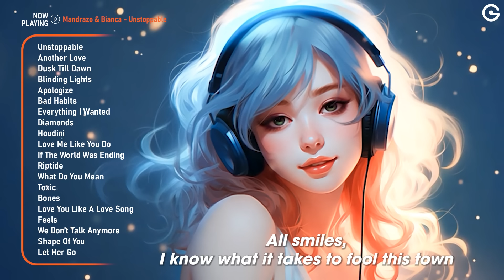Start Your Day 🍃 Songs that makes you feel better mood ~ morning songs playlist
Positive music playlist 🌄 Chill music to start your day 🍀 Morning vibes playlist

Tracklist:
00:00 Mandrazo & Bianca - Unstoppable
03:26 Mandrazo, Pop Mage - Another Love
07:01 Mandrazo & Bianca - Dusk Till Dawn
10:48 Mandrazo, Pop Mage - Blinding Lights
14:08 Pop Mage - Apologize
17:03 Pop Mage - Bad Habits
20:27 Pop Mage - Everything I Wanted
24:12 Pop Mage - Diamonds
27:57 Pop Mage - Houdini
30:44 Pop Mage - Love Me Like You Do
34:33 Pop Mage - If The World Was Ending
37:54 Pop Mage - Riptide
39:53 Pop Mage - What Do You Mean
43:00 Pop Mage - Toxic
46:01 Pop Mage, Adelina, FT Mandrazo - Bones
48:37 Pop Mage, Alexia - Love You Like A Love Song
51:41 Pop Mage, Alexia - Feels
54:17 Pop Mage, CALLME - We Don’t Talk Anymore
57:36 Pop Mage, Andreea Flavia - Shape Of You
1:00:59 Pop Mage, CREN - Let Her Go
1:04:18 Mandrazo & Bianca - Unstoppable
1:07:45 Mandrazo, Pop Mage - Another Love
1:11:19 Mandrazo & Bianca - Dusk Till Dawn
1:15:06 Mandrazo, Pop Mage - Blinding Lights
1:18:27 Pop Mage - Apologize
1:21:21 Pop Mage - Bad Habits
1:24:45 Pop Mage - Everything I Wanted
1:28:31 Pop Mage - Diamonds
1:32:15 Pop Mage - Houdini
1:35:02 Pop Mage - Love Me Like You Do
1:38:52 Pop Mage - If The World Was Ending
1:42:12 Pop Mage - Riptide
1:44:11 Pop Mage - What Do You Mean
1:47:19 Pop Mage - Toxic
1:50:19 Pop Mage, Adelina, FT Mandrazo - Bones
1:52:55 Pop Mage, Alexia - Love You Like A Love Song
1:55:59 Pop Mage, Alexia - Feels
1:58:35 Pop Mage, CALLME - We Don’t Talk Anymore
2:01:54 Pop Mage, Andreea Flavia - Shape Of You
2:05:18 Pop Mage, CREN - Let Her Go

🍀Looking for a dose of positivity? Look no further! Pop Lovers is here to provide you with the best selection of positive music.